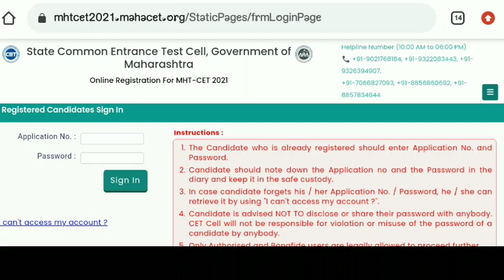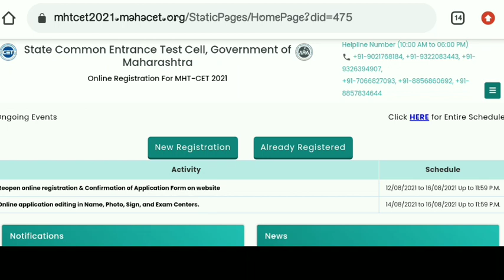MHT-CET 2021 Postponed 💯 || Form Edit Option Problem Solve